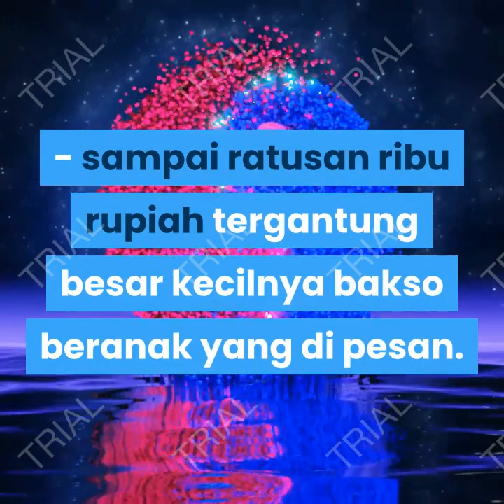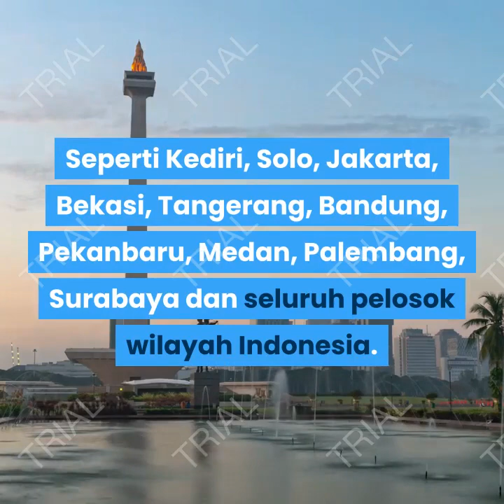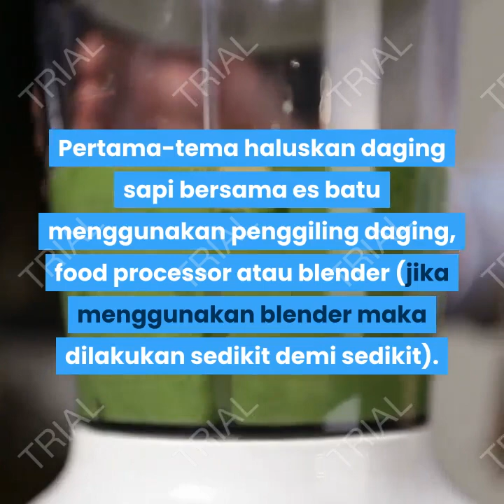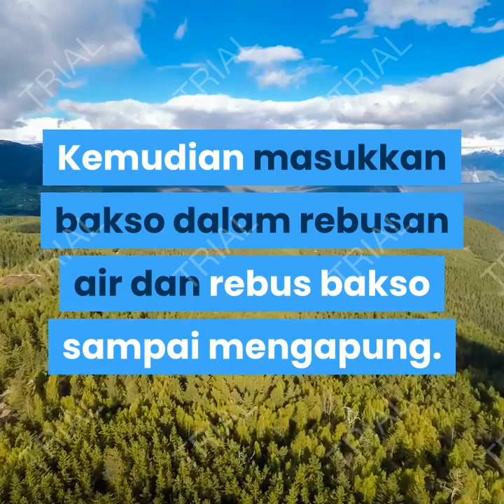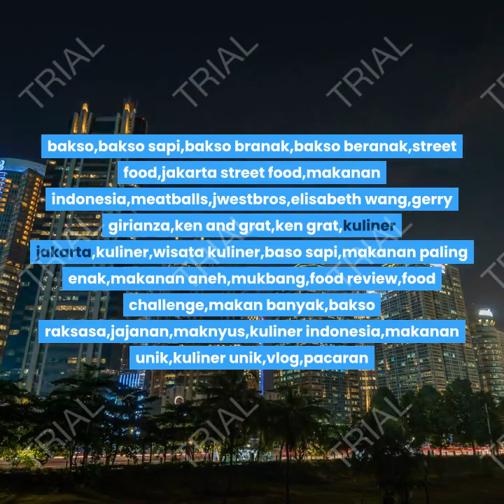Cara Buat Bakso beranak jumbo murah meriah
Bakso BERANAK JUMBO Murah Meriah
Belakangan ini bakso beranak memang tengah hitz dan populer di masyarakat Indonesia. Khususnya untuk daerah Malang dan sekitarnya. Karena di sana banyak sekali warung bakso yang menyajikan bakso beranak dari ukuran kecil sampai bakso beranak ukuran jumbo yang besarnya hampir 5x mangkok saji. WOW!

Harga yang di tawarkan pun bervariasi, mulai dari Rp 25.000.- sampai ratusan ribu rupiah tergantung besar kecilnya bakso beranak yang di pesan. Lalu apa sih yang membuat kreasi bakso beranak ini lebih booming dibanding olahan bakso urat, bakso ikan, bakso tetelan, bakso iga, bakso mangkok dan bakso Malang?

Jawabannya adalah di penyajiannya yang unik dan berbeda dari kreasi bakso lainnya. Yup, rasa-rasanya kalau bakso di isi tetelan dan telur ayam atau telur puyuh sudah biasa ya. Tapi apa jadinya jika bakso yang Anda makan di dalamnya ada baksonya lagi?

(Konten dibuat berdasarkan artikel  www. id.wikihow.com)
Note :
Acknowledgements